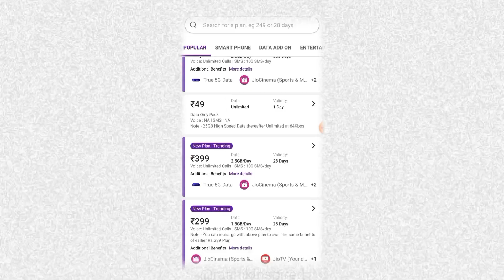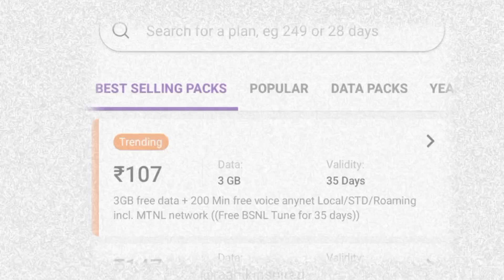सबकी नींद उड़ाने आया TATA! अब BSNL बनेगा डेटा का बादशाह | Jio Airtel के छूटे पसीने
नमस्कार दोस्तों, आज के इस वीडियो में हम बात करने वाले हैं एक बेहद महत्वपूर्ण मुद्दे पर जिसने हर मोबाइल यूजर को प्रभावित किया है। Jio, Airtel और अन्य प्राइवेट टेलीकॉम कंपनियों ने 3 जुलाई 2024 के बाद से अपने रिचार्ज प्लान्स के दाम में भारी बढ़ोतरी कर दी है, जिससे उपभोक्ताओं में नाराजगी है। लेकिन इसी बीच सरकारी टेलीकॉम कंपनी BSNL ने कम दाम में ज्यादा फायदा देने का फैसला किया है, जिससे यूजर्स के चेहरे पर मुस्कान लौट आई है।

इस वीडियो में हम चर्चा करेंगे:
- Jio और Airtel के नए महंगे रिचार्ज प्लान्स
- प्राइवेट टेलीकॉम कंपनियों की प्राइस हाइक का असर
- BSNL के किफायती और फायदेमंद रिचार्ज प्लान्स
- BSNL और Tata Group की साझेदारी
- उपभोक्ताओं के लिए BSNL का कम दाम में ज्यादा फायदा देने वाला कदम

BSNL के नए प्लान्स के बारे में विस्तार से जानने के लिए इस वीडियो को अंत तक देखें और जानें कैसे आप भी कम दाम में ज्यादा फायदा उठा सकते हैं।